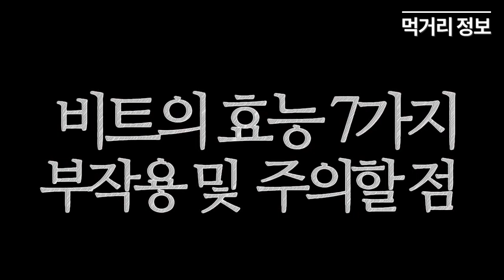비트의 엄청난 효능 부작용까지 한 번에!the efficacy of Befa vulgaris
부탁드려요. 여러분의 응원이 큰힘이 되어
더 좋은 영상을 만들게 합니다.